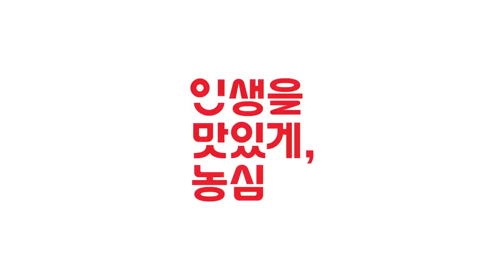여기 라면왕이 있다던데 농심 '라면왕 김통깨'(심심해서 올린 동영상